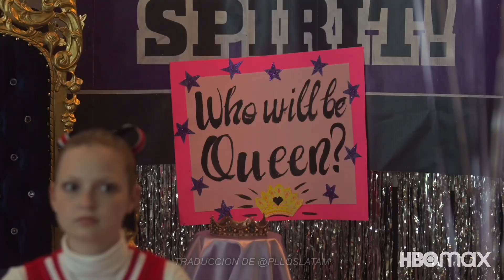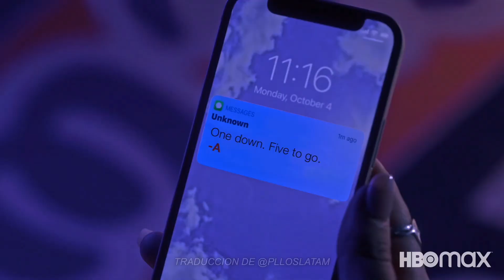Pretty Little Liara: Original Sin | Trailer Oficial | HBO Max | subtitulado español